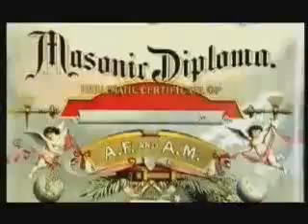Illuminati experience from an ex FBI agent!